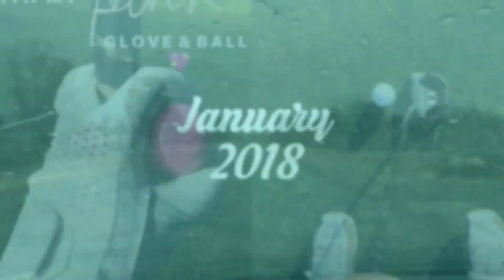January Reflections & February Intentions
It's a little late in the month, but I wanted to share some reflections on January, as well as my intentions for February!